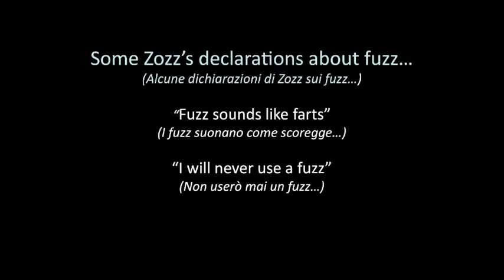D*A*M Meathead M-25 DeluxeFuzzMachine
Sample of D*A*M Meathead M-25, played with a Esp LTD EC-256 and a Tokai Silver Star on MArshall Class 5